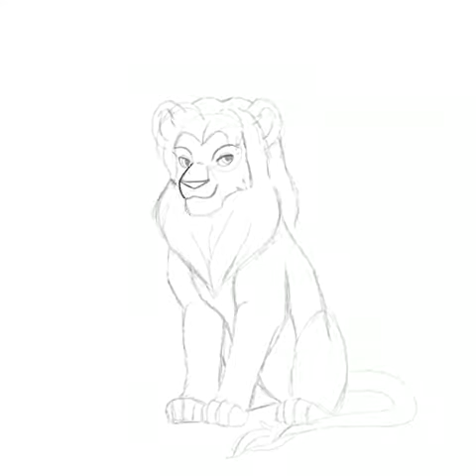Simba - Lion King Challenge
Challenge: Draw a Lion King character without using references. Taking a look on your character before drawing is ok.

I think, I did good. :3
1h 30min